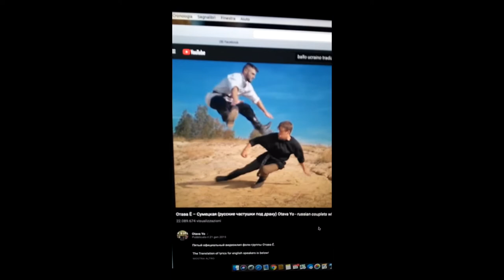Allenamento Primavera 11 marzo 2019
Qualche ripresa serale con il telefono.